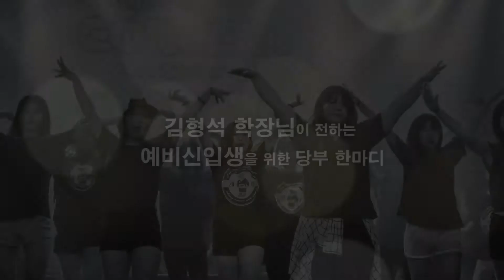김형석 학장님이 전하는 예비신입생을 위한 한마디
★ 4년제 예술학사  KAC한국예술원 홈페이지 바로가기 ★